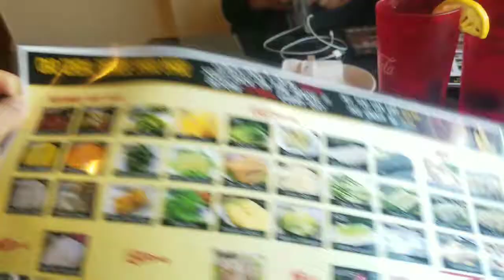THANKS GIVING DAY 2018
Makan shabu shabu bukan Turkey